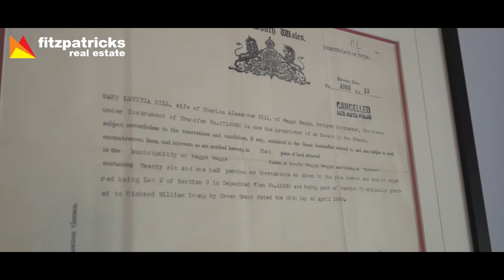SOLD - 26 Hill Street, Turvey Park, Wagga Wagga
Brimming with an abundance of charm and modernisation, this immaculate residence is just waiting for you to create a new chapter in its history.